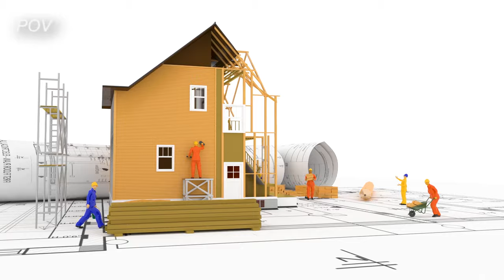Tucker Carlson: We can't IGNORE this anymore, it's time to get SERIOUS.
► America Is Entering A Horrific Financial Crisis!

Florida, a state celebrated for its diversity, is facing an unprecedented challenge – a wave of emigration that's raising questions about its impact on local communities, jobs, and resources. Who are these newcomers, and how are they reshaping the Sunshine State?

These concerns are not unfounded, but it's essential to approach this topic with fairness and understanding. Not every immigrant poses a threat, and many come here seeking the American dream, just as our ancestors did.

And then there's Governor Ron DeSantis, a man unafraid to make waves, even in the choppiest of political seas. His ban on Chinese property ownership has ignited fierce debates across the nation. Some hail him as a defender of our sovereignty, a guardian of our soil. Others accuse him of stoking the flames of prejudice, of denying hardworking Chinese individuals their shot at the American dream.